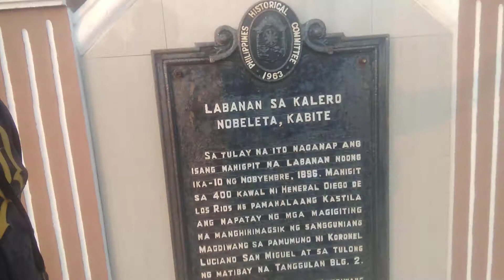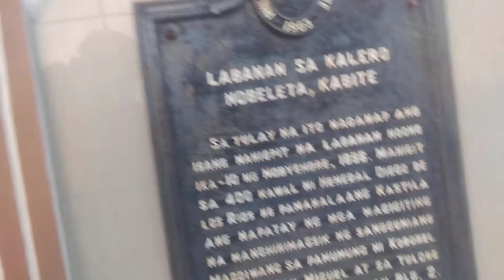Battle of Dalahican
The battle of Dalahican also known as the battle of Calero bridge at Noveleta, Cavite was a battle which resulted as a Filipino victory. 400 Spanish soldiers were killed on this battle. Another figure that is worth mentioning about this battle is a woman who lead a platoon of Magdalo Katipuneros. Her name was Gregoria Montoya a native of Kawit, Cavite. She led about 30 Katipunan soldiers on this battle. However she was killed by a cannon fire from a Spanish gunboat off the coast of Dalahican. This battle was simultaneous to the battle of Binakayan.